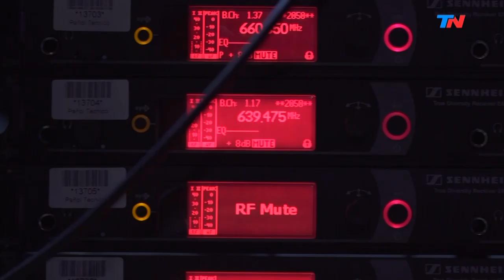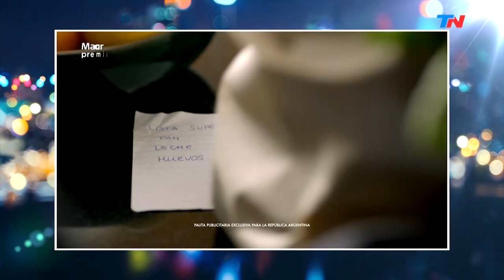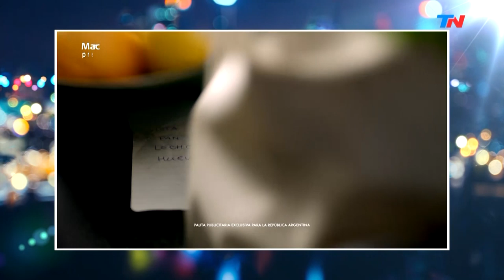"Nuevas Drogas" | HORA 25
Programa de "Hora 25" emitido el Lunes 10 de Junio de 2019.